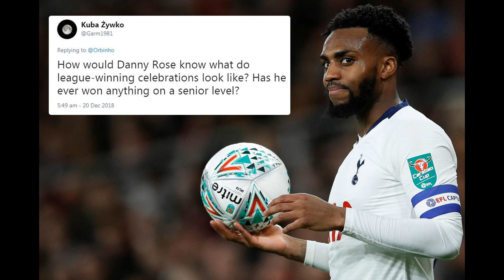Ruben Neves aims dig at Arsenal for celebrating "like they won the lea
Ruben Neves aims dig at Arsenal for celebrating "like they won the league"